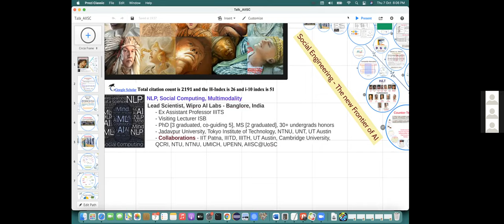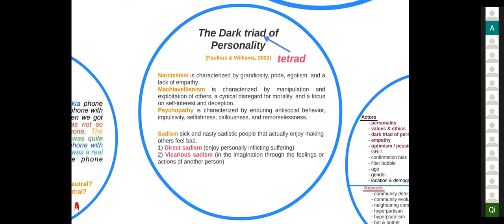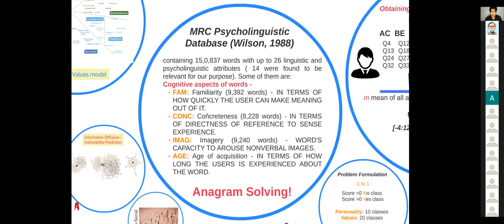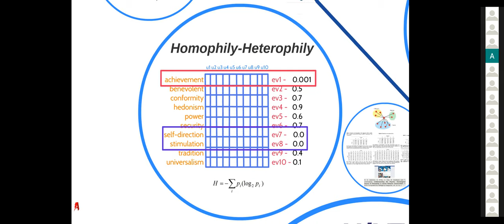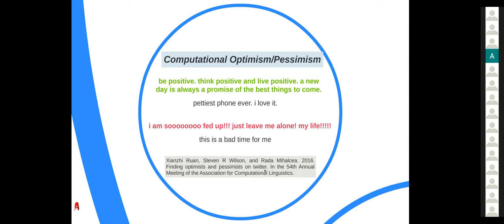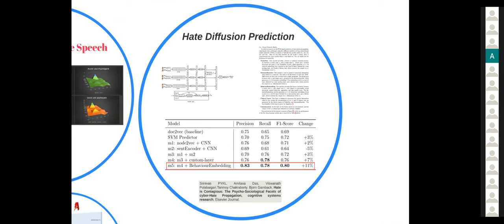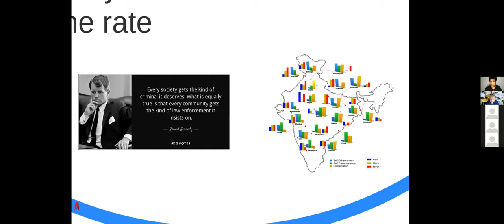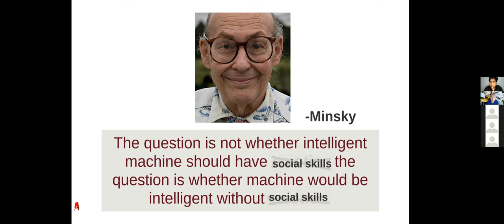The Gregarious Machines: Amitava Das. Oct 2021.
AIISC Invited Talk, Dr. Amitava Das, WIPRO. 7 Oct 2021.

In the last decade, we have witnessed the birth and rapid growth of    Wikipedia,    Google, Facebook, YouTube, Twitter, and numerous other marvels of the digital age.  In addition to changing the way we live, these tools - and the technological revolution they are a part of - have fundamentally changed the way we learn the social world. Digitalization is rapidly changing the ways social science is being researched. The change is no longer about how we research the digital realm, but more and more about the new viewpoints we are able to get on society as a whole.
On the other hand, governments, many companies, and organizations are now using social feedback from both inside and outside the enterprise/organization to inform strategic decisions, execute on organizational objectives, marketing plans, product road-maps, sales processes, and more. Therefore, Social Computing/Computational Social Science has been emerging as an inter-disciplinary research problem, mostly deals with the data-driven understanding of complex social networks, which often requires knowledge about graph analysis, data mining, natural language processing, multimodality, and machine learning.
I am an NLP researcher by training and have been extensively working since the last few years in inter-disciplinary areas like psycho-sociolinguistics and their applications in social computing. In this talk I will be describing how NLP techniques could be used to infer the cultural identity of people in terms of their values and ethics and further will elaborate how such profiling techniques could be used to solve various real-world problems like community detection, group-level optimism/pessimism, and modeling information diffusion in the social network.
Marvin Minsky wrote "The question is not whether intelligent machines can have any emotions, but whether machines can be intelligent without any emotions", in his book entitled “The society of mind. Simon”, 1986. In the last decade AI researchers have examined sentiment and emotion analysis extensively – however, by definition computational sentiment or emotion analysis has remained as a ternary classification problem, but human sentiment has many more shades. Therefore, I argue – whether machines can be intelligent without social skills and with only a ternary sentiment.